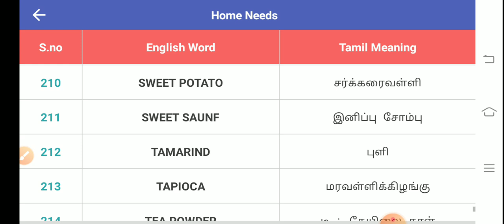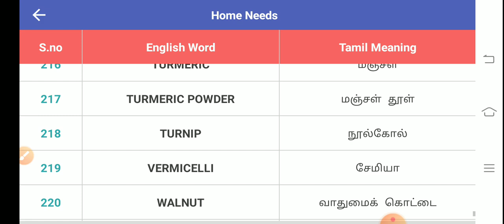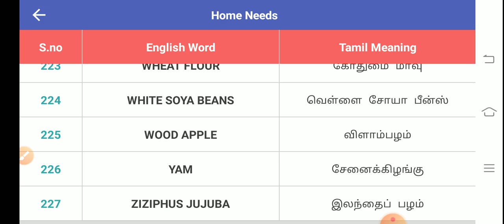அறிந்து கொள்வோம் part-6